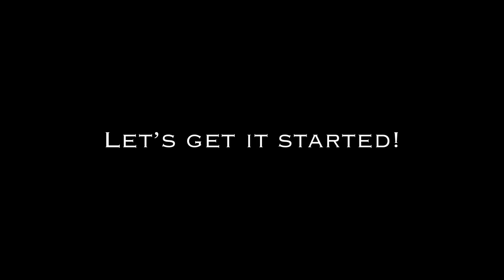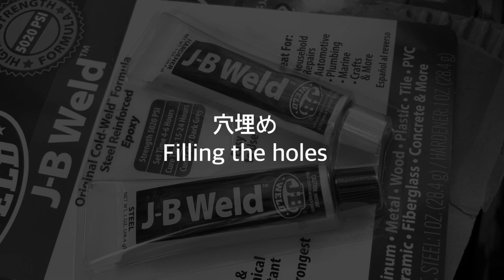昭和っぽいリアウィングを取外し、ついでに花粉染みも除去する Part 1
購入した時から付いていたリアウィングが昭和っぽいので取外したいけど、トランクにボルトで固定されているので、外すと穴が空いてしまいます。JBウェルドを使って綺麗に補修出来るのか？